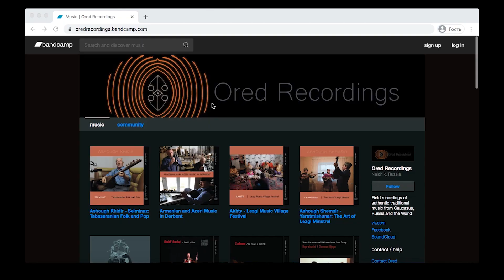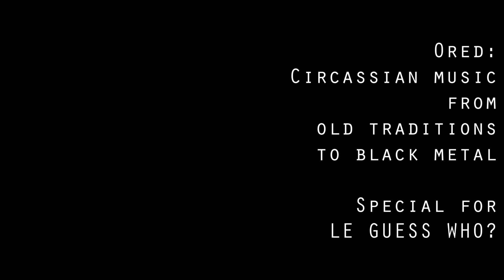Ored: Circassian Music From Old Traditions To Black Metal (Trailer)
Trailer of documentary about different genres of Circassian music. Produced specialy for Le Guess Who? Festival's Reports from Other Continents programm.

Filmed by Tamerlan Vasilyev
2020